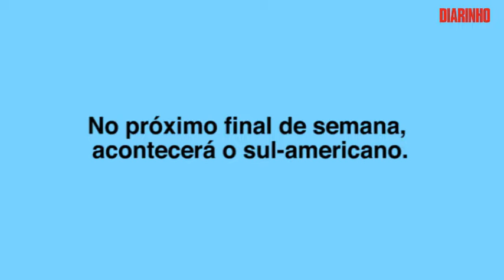Brasileiro de kitesurfe rola na Brava